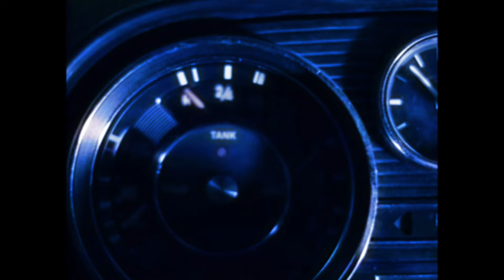Behind shooting Mercedes-Benz 300SE W108 TJgarage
Behind shooting Mercedes-Benz 300SE ( W108 ) 🙌🇹🇭